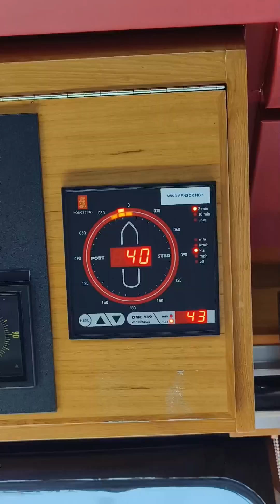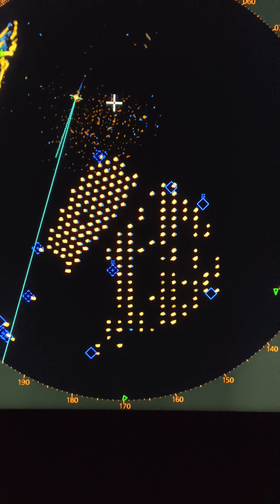JUST WHEN BAD WEATHER ABOUT TO PICKS UP WE SET SAIL TO PORT FOR SHELTER